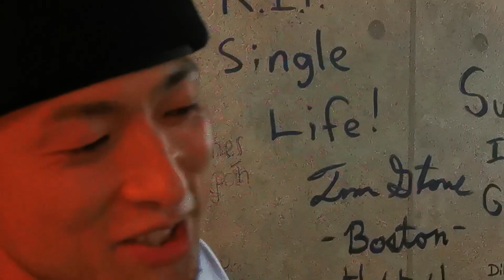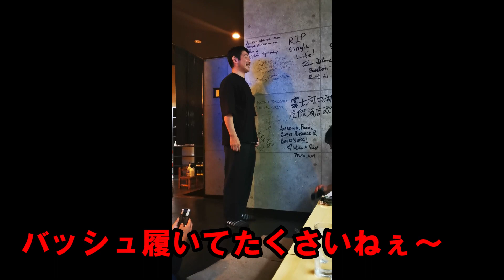#63 iPhoneアプリで身長測ってみた！ 酔っ払いYouTuberまあーやん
Ｓ５８℃による酔っ払い検証企画！
iPhoneの計測アプリを使って、身長を測り実際ホントに合っているのか！？検証しました。
日本人の平均身長は？
チビの基準は？
などの疑問を元に罰ゲームを掛けて検証していきます！
衝撃の結果が襲います！！

桑原真弘（臭獣、マサドンキッチンのオーナー）

山梨県富士吉田市で臭獣(しゅうじゅう)って名前のお好み焼き屋を経営しております。 長い事バンドを組んでおりました。店名はバンドの名前が由来でございます。 お客様と一緒に飲むのが趣味です。酔うと弾き語りしだします(笑)。 私の店(臭獣)での得意なトークテーマは 音楽、格闘技、怖い話です！ よろしくお願いいたします